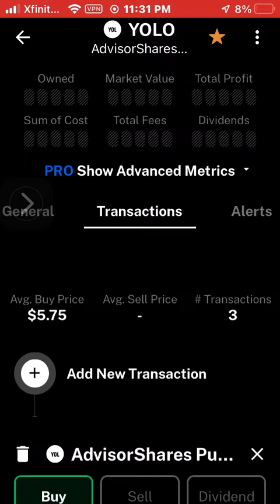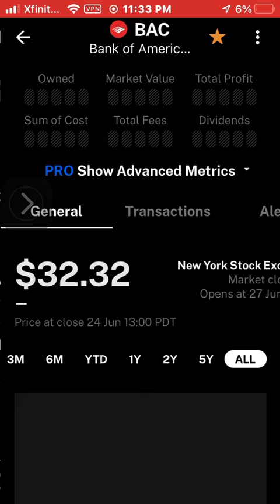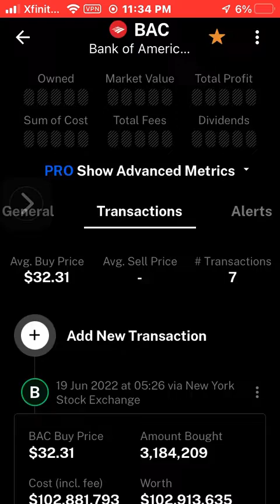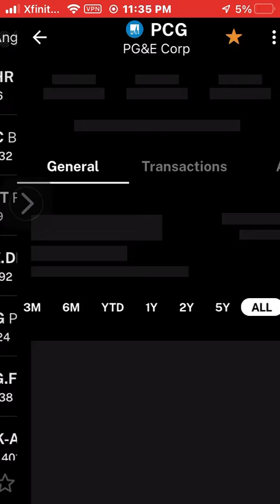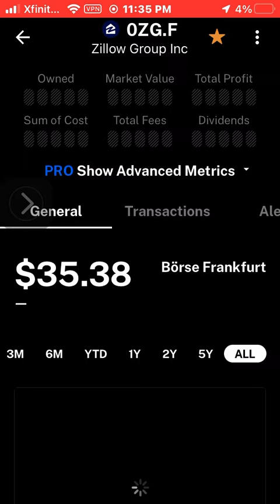Angelo C. Rodriguez business portfolio